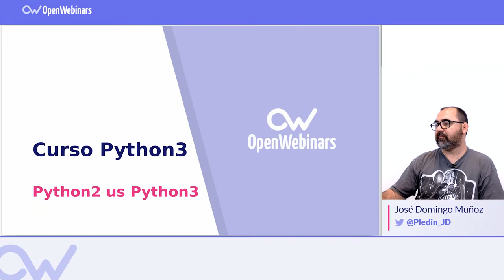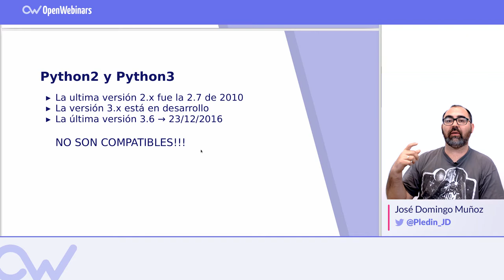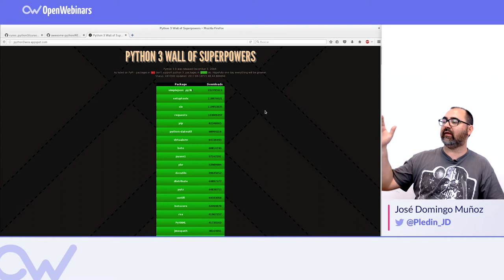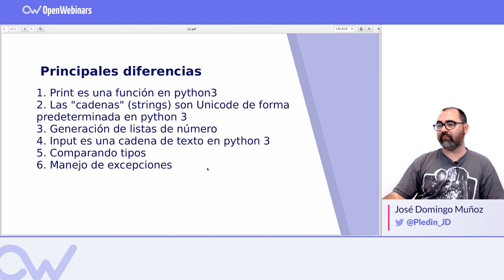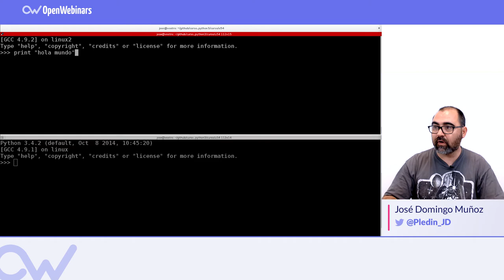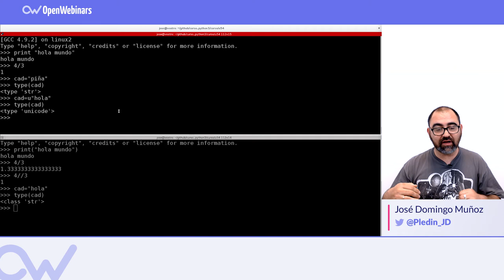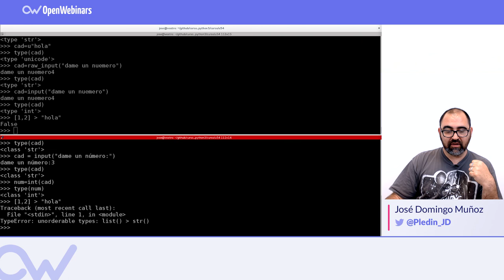¿QUÉ ES MEJOR PYTHON 2.X O PYTHON 3.X?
Comparativa entre la versión de Python 2.x y la última versión 3.x en este vídeo podrás ver el futuro que le deparan a estas dos versiones.